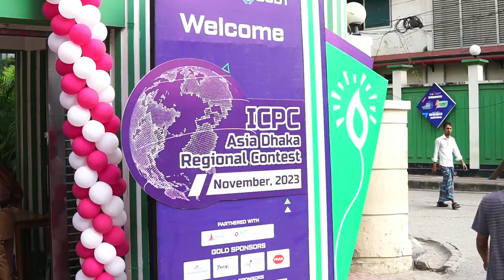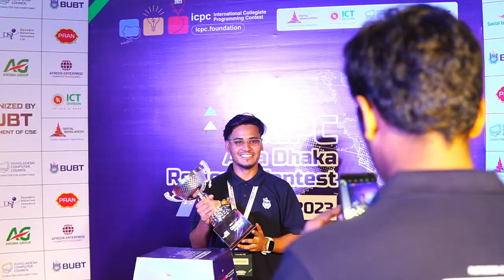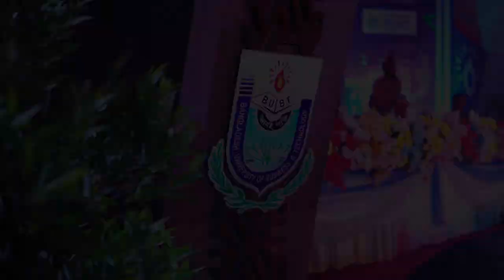ICPC 2023 Volunteers Activity and Opening Ceremony- BUBT Campus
ICPC 2023 Volunteers Activity and Opening Ceremony